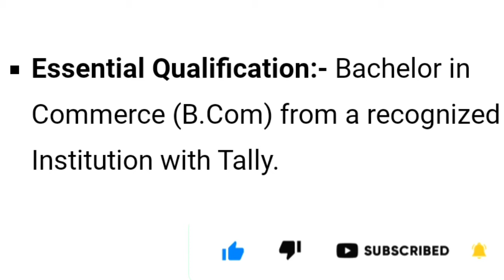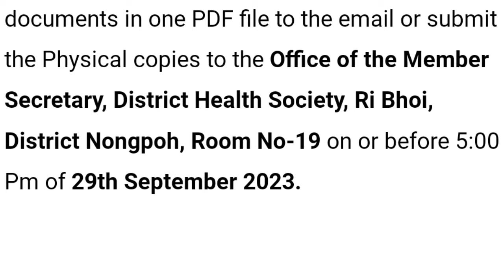DMHO Ri-Bhoi Recruitment 2023: Accounts Consultant Vacancy|| Meghalaya Job recruitment 2023 Nongpoh